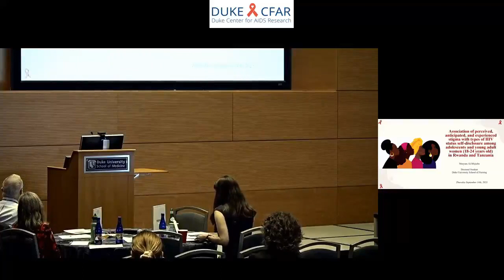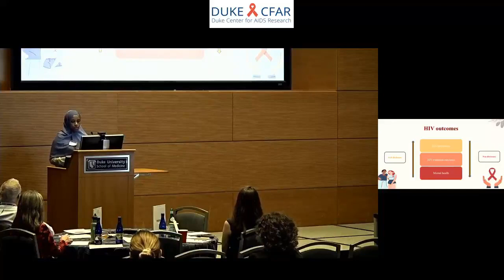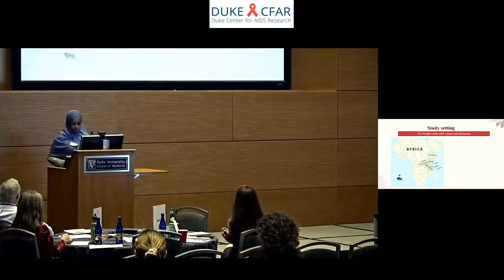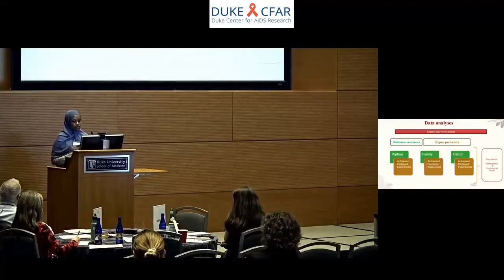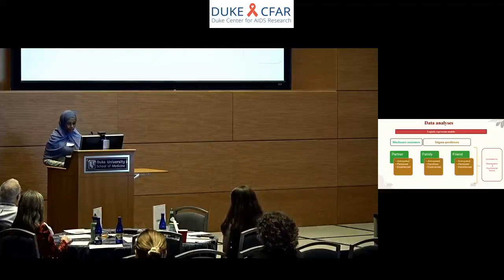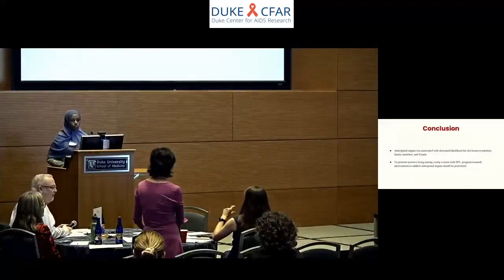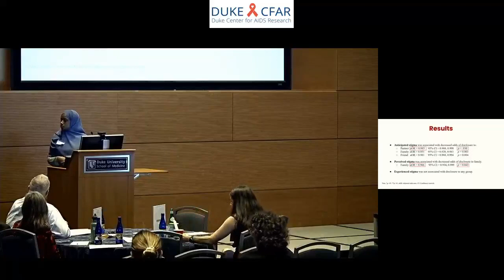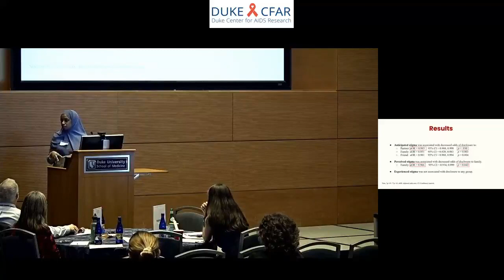2023 CFAR Fall Scientific Retreat - Maryam Al-Mujtaba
Association of Perceived, Anticipated, and Experienced Stigma with Types of HIV
Status Self-disclosure among Adolescents and Young Adult Women (18-24 years
old) in Rwanda and Tanzania
Maryam Al-Mujtaba
PhD Student, Duke University School of Nursing